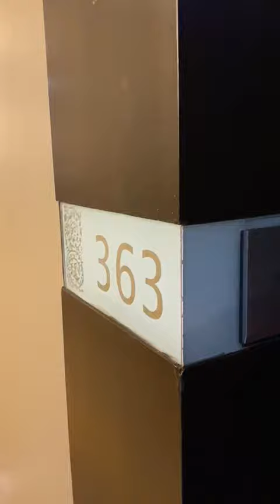March 8, 2021